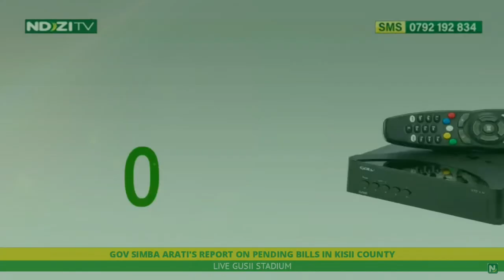"Wanakandarasi Wote Wenye walifanya kazi Hewa Hawatalipwa Hata Wafanye nini" Simba Arati awaonya